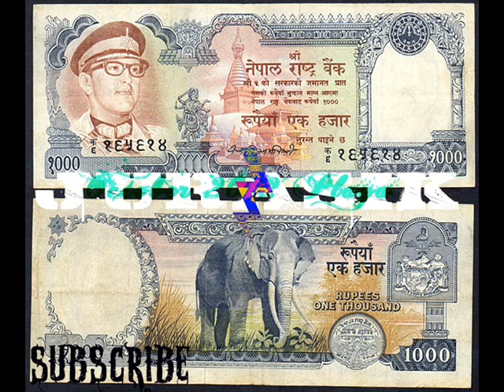Jurasik - Old SChool... (Produced by Money)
Jurasik Old School       SUBSCIRBE PLAYA
Produced by MOneyASh
I forgot who made the beat tho playa